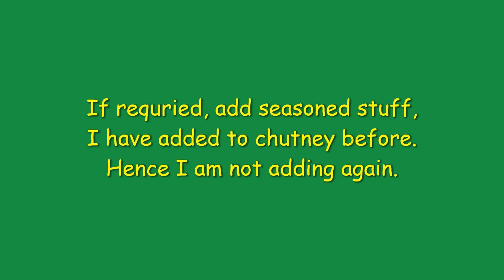Recipe from leftover chutney | Instant cucumber curry | Instant onion chutney | Instant chutney dosa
3 recipes from leftover chutney.

Ingredients with measurements:
Instant cucumber chutney curry:
Chutney - 1 small bowl
Chopped cucumber pcs - 1/2
Salt as per taste
Seasoned stuff (Jeera & mustard with oil) - 1/2 tbsp.
Curd - 2-3 tbsp.

Instant chutney dosa/chila/pancakes
Chopped onion - 1
Besan - 4-5 tbsp.

Srividya Makam